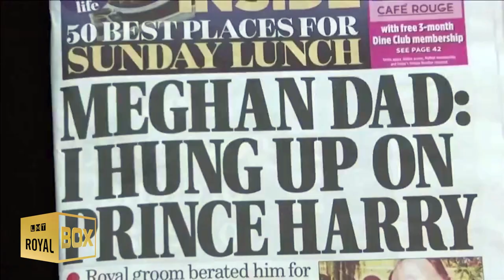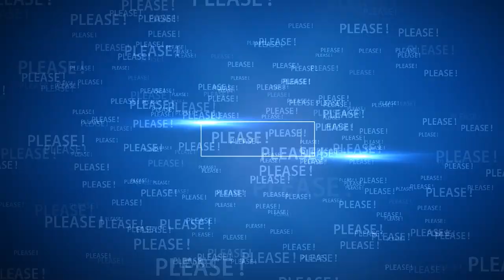The untold truth Of Meghan's father Thomas Markle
🔴 Watch the video for more about the untold truth Of Meghan Markle's father Thomas.